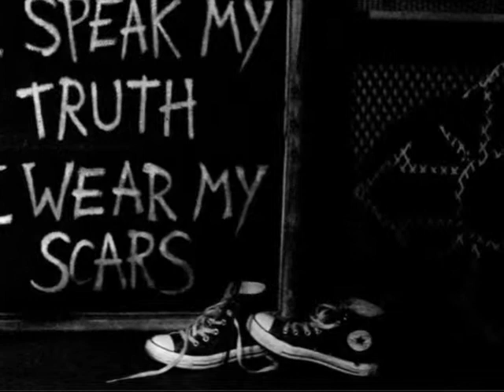MAB - London, 21 May 2010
MAB's gig in London, 21st May 2010